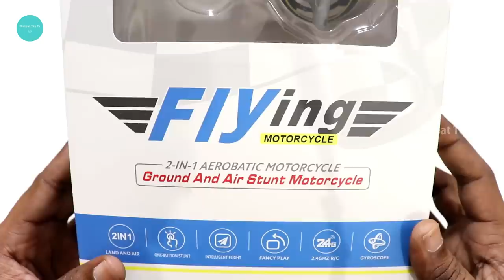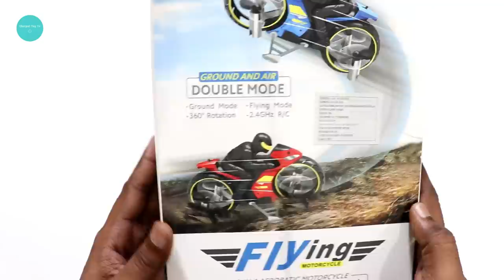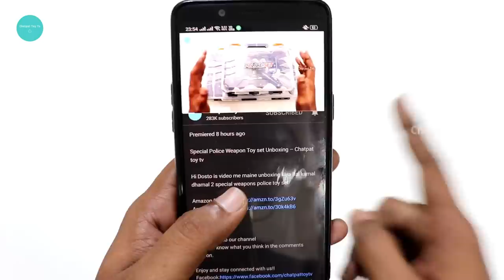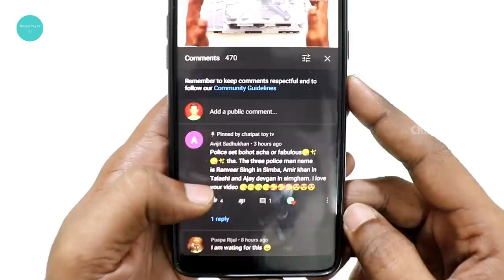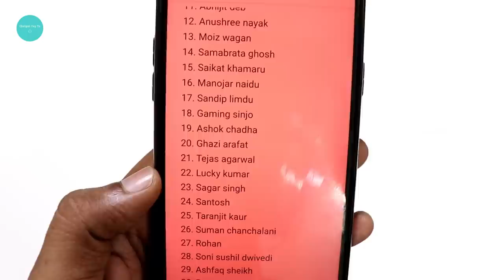Flying Bike RC Drone 2 in 1 Land & Air – RC Drone Unboxing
Hi Dosto is video me maine unboxing kiya hai kamal dhamal Flying Bike RC Drone yeh drone 2 in 1 drone hai iski quality bhi bohat achi lagi mujhe yeh drone 20 minutes charge karne par 6 minutes tak kaam karsakta hai.